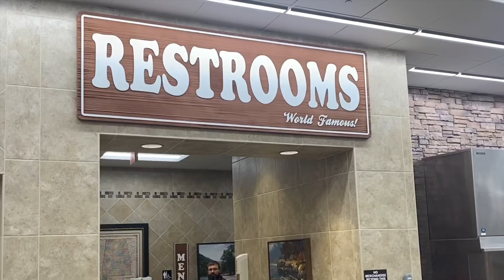NBA Road Trip | Bulls vs. Grizzlies in Memphis on MLK Day 🚗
No Dunks (and Our Buddy Grish) drove from Atlanta to Memphis to watch the Chicago Bulls play the Grizzlies on MLK Day. Here's what happened. In vlog form!